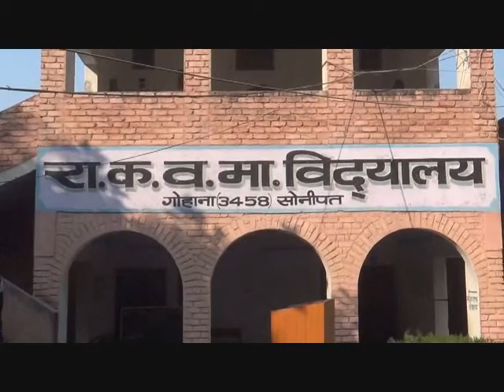गोहाना :- सरकारी स्कूलों का कम रिजल्ट आने पर एसडीएम ने टीचरों से माँगा जवाब